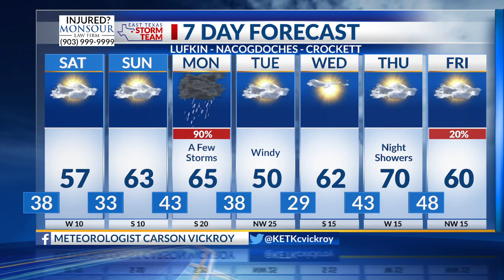Saturday Forecast: 1/6/24